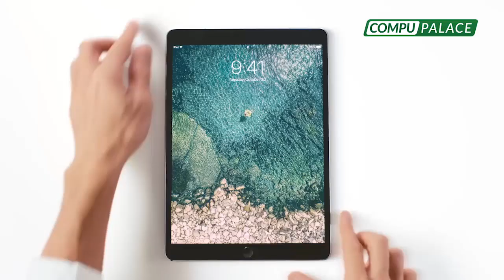EdmundoDelÁguila: “Vizcarra no tiene experiencia parlamentaria”